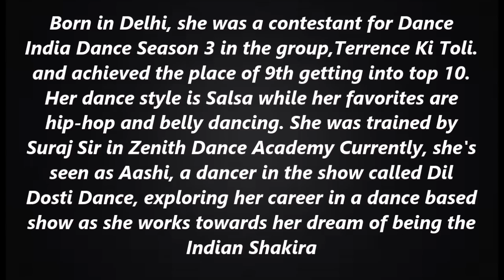Sneha Gupta Top Dancing Pics